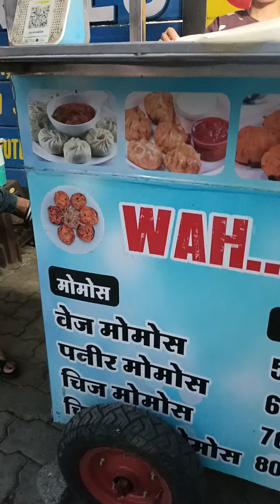indore's hard working cute girl selling tasty momos 😋😋🤤🤤 | indian street food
Heloooo guyss welcome back to another vlog

yadav family me aapka welcome he ❤️

Food vlog channel link-

location-bangali square near kanadiya road behind ram mandir front of ondoor